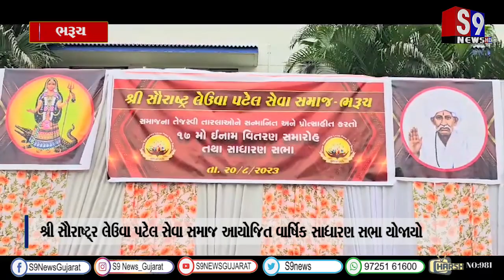ભરૂચ : શ્રી સૌરાષ્ટ્ર લેઉવા પટેલ સેવા સમાજ આયોજિત વાર્ષિક સાધારણ સભા યોજાયો